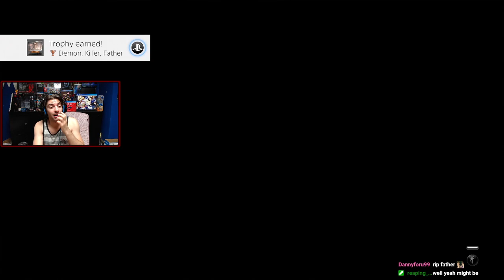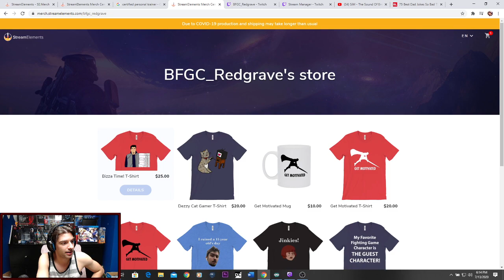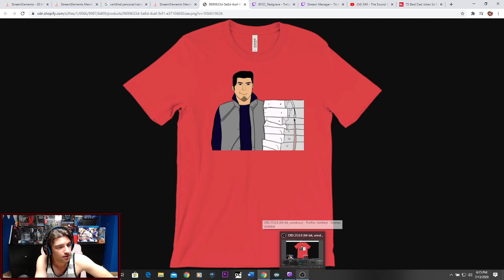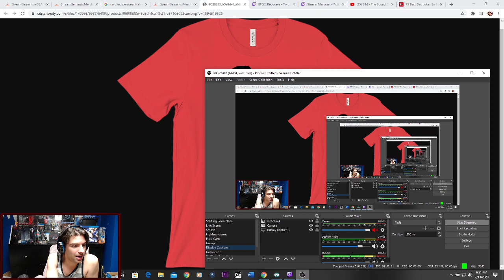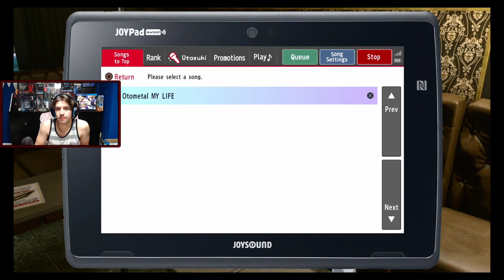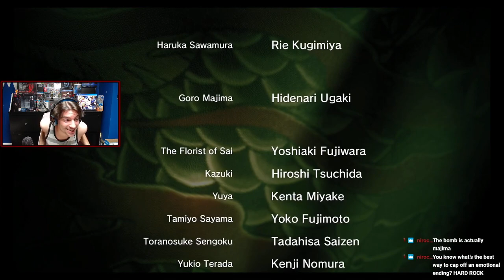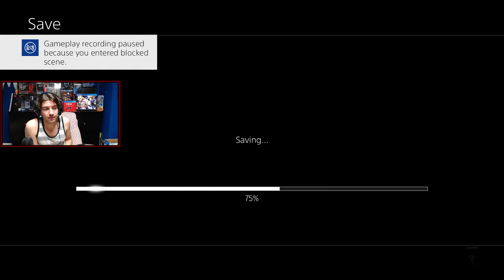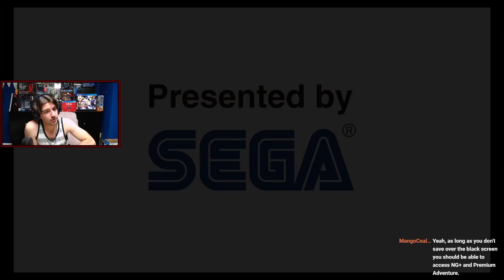Kiryu vs Ryuji Yakuza Kiwami 2 Let's Play (FINALE)